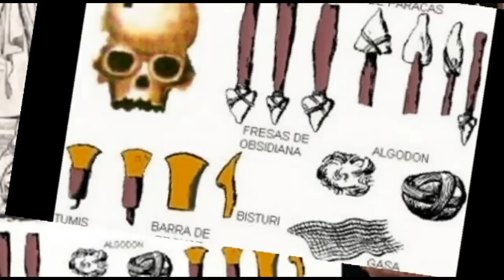LA CULTURA PARACAS